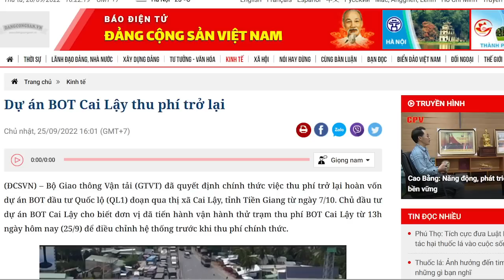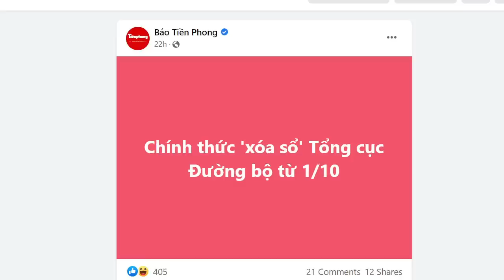Ông Tổng quyết bám đến “hơi thở cuối cùng”, ông Tổng lật kèo khối kẻ mang họa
TBT Nguyễn Phú Trọng dường như đang cố sức để ngồi hết nhiệm kỳ.
Ai sẽ là người kết nhiệm ông?